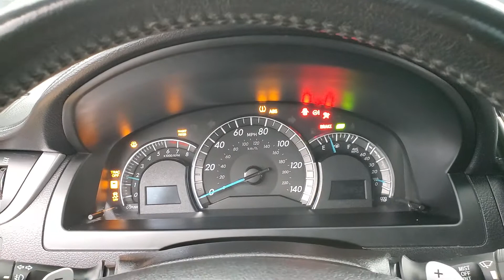2014 Toyota Camry MEDIA SCREEN BACK-UP CAMERA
465299
2 KEYS, BACK-UP CAMERA, BLUETOOTH CONNECTION, CD PLAYER, CLIMATE CONTROL, FOG LAMPS, POWER DRIVER SEAT, USB, 118-POINT INSPECTION PROCESS, Cloth.

Awards:
  * 2014 KBB.com 10 Best Late-Model Used Cars Under $15,000   * 2014 KBB.com 10 Best Hybrid Cars Under $30,000   * 2014 KBB.com 10 Best Used Family Cars Under $15,000   * 2014 KBB.com Best Resale Value Awards